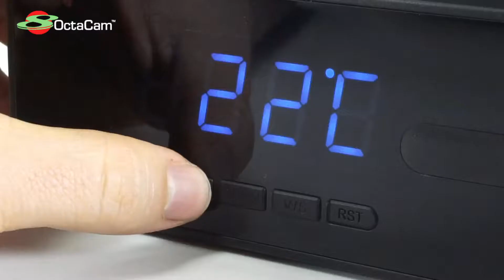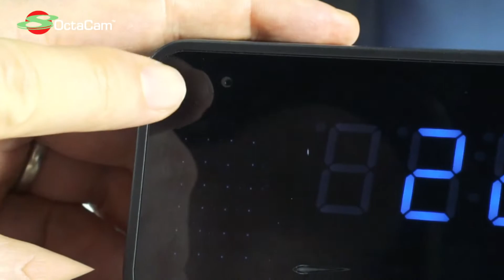Comment savoir ce que vous faites ou dites durant la nuit ? NX4446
À première vue, l'appareil ressemble à un réveil ordinaire. Il n'en est rien ! Avec sa caméra Full HD, le réveil filme et photographie en haute définition, de jour comme de nuit. Et grâce à son capteur de mouvement PIR, il ne manque jamais rien. Placez le réveil sur votre table de nuit ou sur une étagère, dans votre chambre comme au salon : le fonctionnement sur batterie vous permet une liberté d'installation totale.

Outre sa caméra, le réveil dispose de fonctions bien pratiques : il peut également vous indiquer la température ambiante… et vous réveiller, bien sûr.

Réveil numérique avec Caméra FHD intégrée, par OctaCam
Large écran à LED avec chiffres bleus : affiche l'heure en mode 12 / 24 h
Réveil avec 2 horaires de réveil, calendrier pour affichage de la date actuelle
Thermomètre : affiche la température actuelle en °C ou °F
Prises de vues photo et vidéo : déclenchement manuel ou par détecteur de mouvement PIR (angle de détection : 100°, portée : jusqu'à 8 m)
Fonction vision nocturne grâce aux LED infrarouges (portée jusqu'à 4 m)
Définition capteur caméra : 1280 x 720 px (HD)
Résolution vidéo : Full HD (1920 x 1080 px, interpolés) ou VGA (640 x 480) à 30 ips, format : AVI, durée max. par clip vidéo : 15 s
Photos : 1920 x 1080 px, format : JPEG
Angle de champ : 65°
Mémoire de stockage : emplacement MicroSD jusqu'à 32 Go (à partir de classe 6, non fournie), pour jusqu'à 6 h d'enregistrement vidéo
Connectique : emplacement MicroSD, port Micro-USB pour chargement
Éléments de commande pour horloge, réveil et caméra sur la face avant et arrière
Stabilité assurée par les pieds avec revêtement en caoutchouc
Alimentation : 2 batteries remplaçables lithium-ion 18650 (3,7 V / 2000 mAh) pour jusqu'à 3 semaines d'autonomie, chargement Micro-USB (câble USB fourni), possibilité d'enregistrer pendant le chargement
Dimensions : 151 x 72 x 38 mm, poids : 182 g
Horloge de table avec caméra HD, 2 batteries lithium-ion, câble de chargement USB, mode d'emploi en français